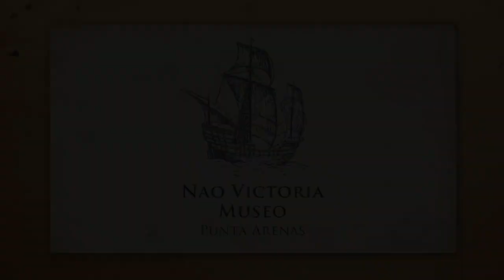Museo Nao Victoria: Armas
Vídeo realizado por el Museo Nao Victoria de Punta Arenas para entregar información sobre las armas en la época de Magallanes.

Video by the Nao Victoria Museum, explaining the weapons in the time of Magellan